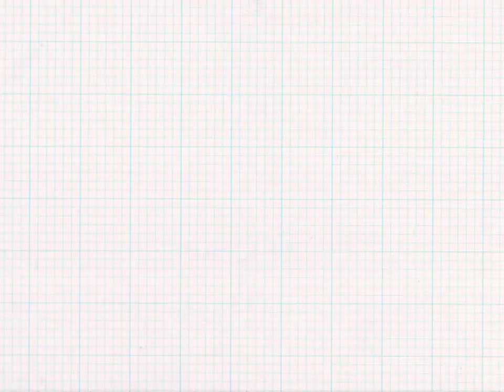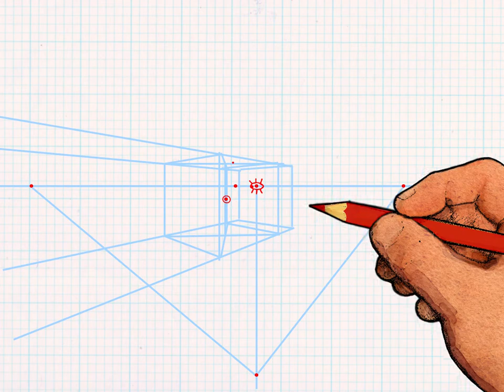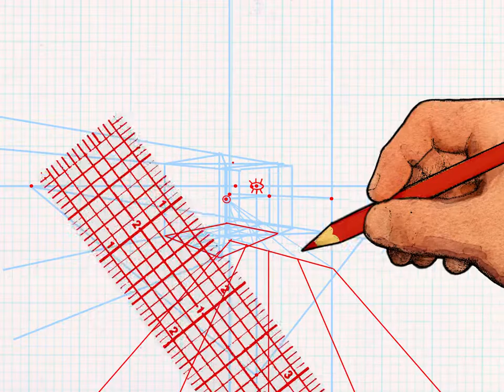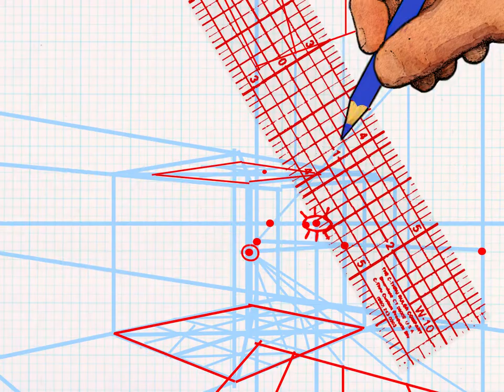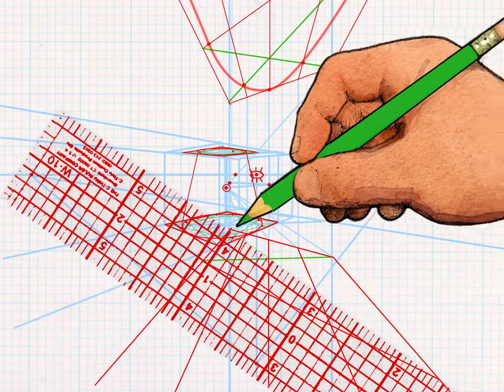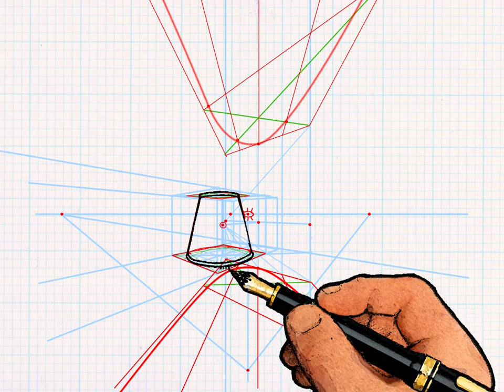Drawing Perspective With David Chelsea: Lampshade Shadow Cast On A Wall In Two-Point Perspective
After Effects video showing step by step how to draw the shadow of a lampshade on a wall. Created by David Chelsea, author of PERSPECTIVE!, EXTREME PERSPECTIVE!, and PERSPECTIVE IN ACTION, all from Watson-Guptill.

Today, we repeat the lesson from the last video, but with a difference. When the shadow of a lampshade is cast on a wall that is in perspective, then the diagram to construct the hyperbolic curve of the shadow has to in be perspective as well. The big difference is that all the horizontal lines in the diagram now recede to a vanishing point.